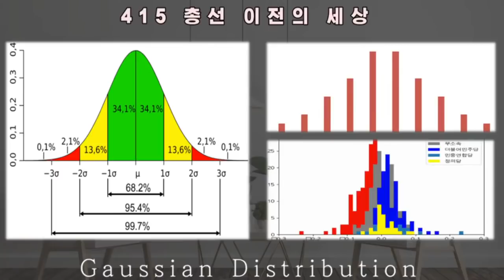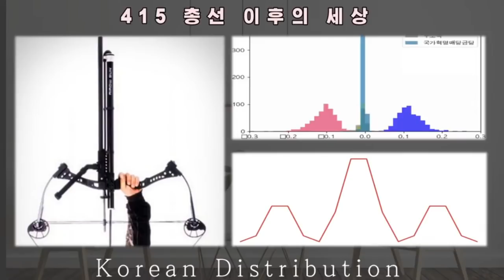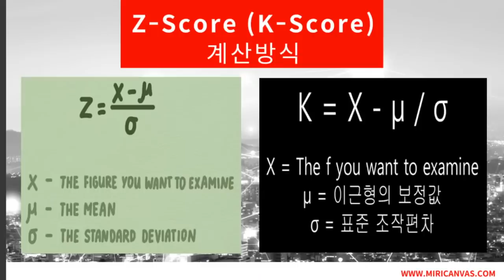우파찬TV / 진실을 말하다 [공병호TV]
Bitcoin : 3MTW849AkP2ftLeSK2teZHMmzLu7Z83s9U